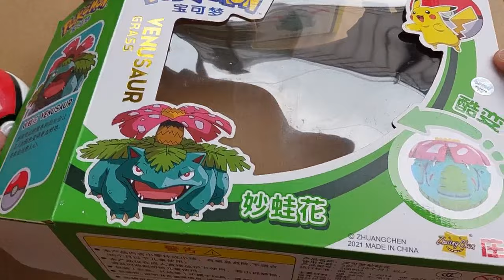Mainan Pokemon Venusaur Grass bisa lipat jadi bola pokeball